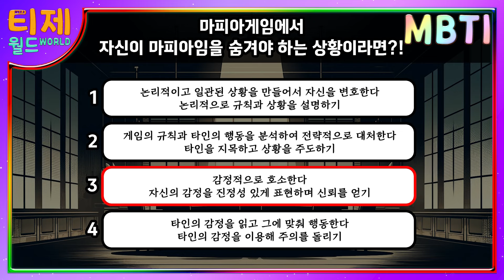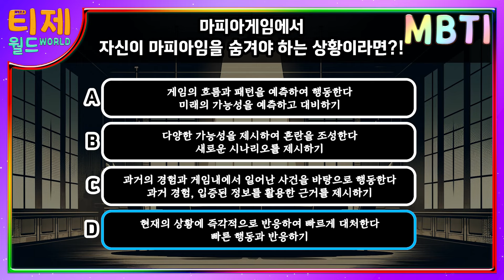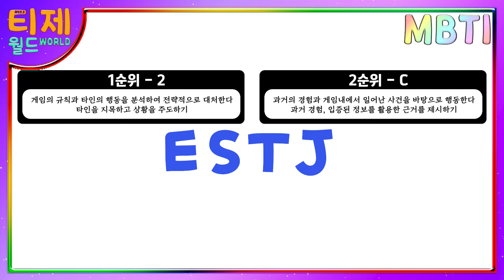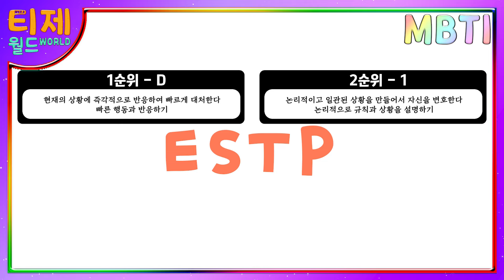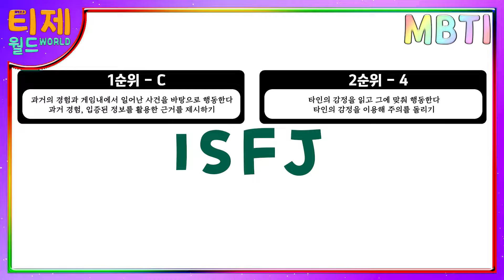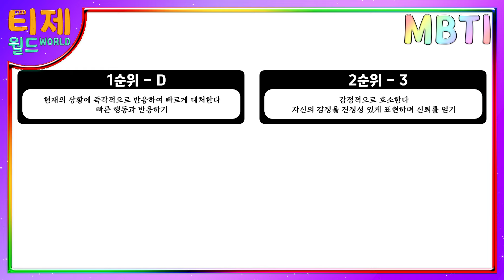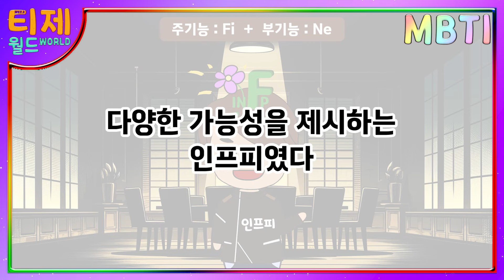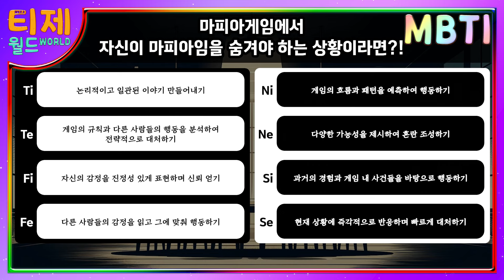[심리테스트] 당신이 마피아게임의 마피아라면?│유형별 MBTI 특징 (sub)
[심리테스트] 1화 - 당신이 마피아게임의 마피아라면?│유형별 MBTI 특징 (sub)

안녕하세요, '티제월드'입니다!
무의식적인 심리기능을 분석하여 본질을 찾아내는 심층이론!
심층이론을 기반으로 제작된 심리테스트를 재미있게 즐겨주세요~!

MBTI 특징과 각 기능의 특징을 이해하고,
자신이 어떤 기능을 사용하여 어떤 선택지를 골랐는지 테스트해보세요! ★

👉 다양한 MBTI 유형에 관심을 가지시는 분들은, 댓글을 남겨주시면 여러분을 위한 더 많은 컨텐츠를 제공해드릴게요!

INTJ ISTJ ENTJ ESTJ ENTP ESTP ISTP INTP INFJ ISFJ ESFJ ENFJ ESFP ENFP ISFP INFP